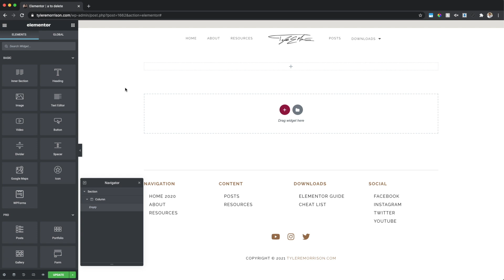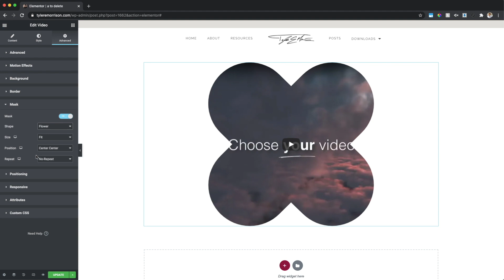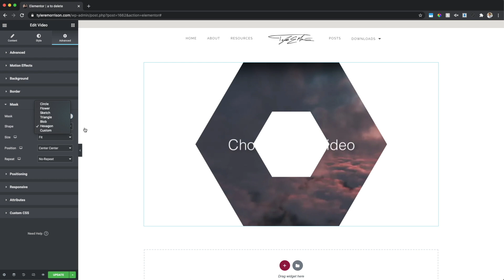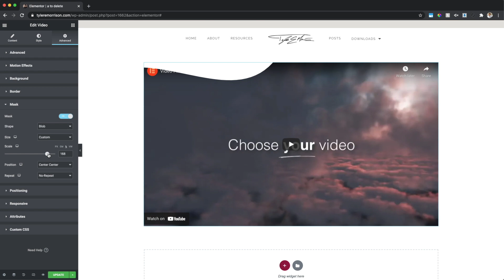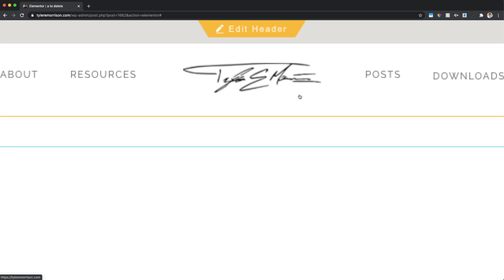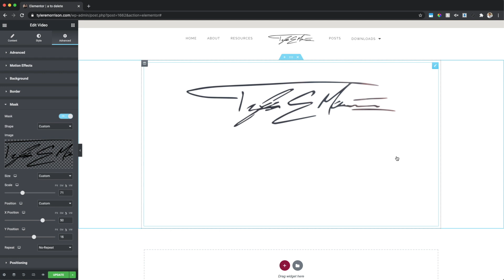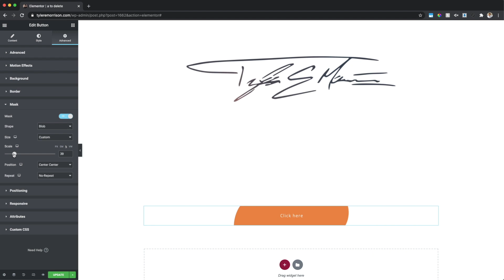NEW: Elementor Mask Effect - Video & Image In Text Effect [2021]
Get Elementor Pro Today!

Easy Drag and Drop Website Builder Plugin for Wordpress

In this Elementor tutorial I explain how to use the Elementor Mask Effect. Using this elementor image mask you are able to alter the shape of elementor elements and elmentor widgets. Elementor masking is a brand new elementor feature and is going to be coming soon! Use custom photos in a .PNG format with a transparent background to make your own shapes. You could also create a PNG image with text and use an elementor mask to bring elements through the mask! I hope you enjoy this Elementor tutorial.

As required by law, I can not and do not make any guarantees about your ability to get any results or earn any money with my ideas, plans, information, tools or strategies.